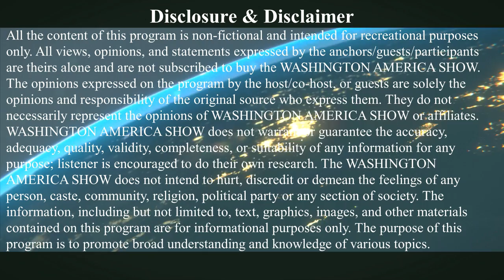Skydiving | First Time Skydiving | Ultimate Skydiving Compilation | Parachuting | Skydive | Jumping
Skydiving - Ultimate Skydiving Compilation - Skydive - Parachuting - First Time Skydiving - Dream Jump - Jumping From Space - Helicopter Skydive

Skydiving, also known as parachuting, is considered by many one of the most dangerous sports in the world. The divers are influenced by the gravitational pull and land on earth. Once the diver reaches the terminal velocity, he or she opens a parachute attached to his/ her body, in order to reduce speed and control the fall. Skydiving has a number of uses including the deployment of military personnel on the enemy lands, emergency exits, and the last, sporting.

Join Our Facebook Pages:
Washington America Show